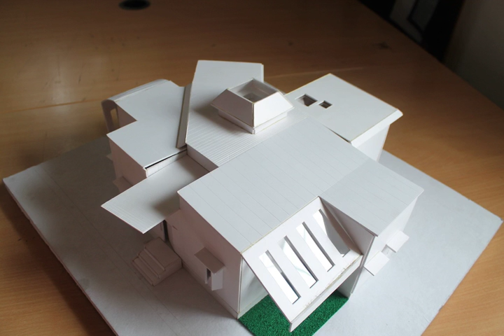SMMCA Architecture Schools Models | SMMCA Nagpur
SMMCA is Best Architecture Schools in Nagpur.SMMCA provides best facilities to the students.